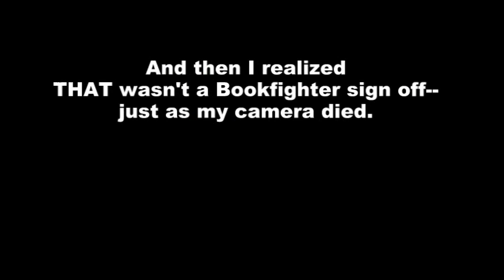Julia- September 24th- Sense and Sensibility and Sea Monsters